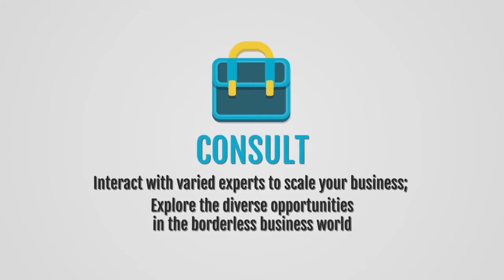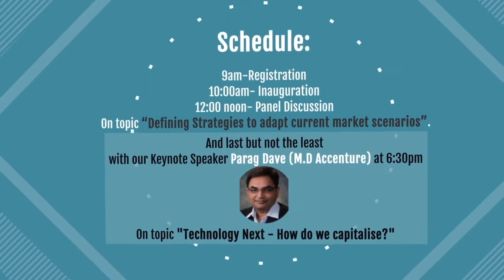Champs Futurizon 2016 | Nine Exposures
2D infographic video for BNI.
Nine Exposures is a complete media production house which provides end-to-end creative solutions in the field of 2D & 3D animation, 3D visualisation and Drone based Aerial Videography & Photography.